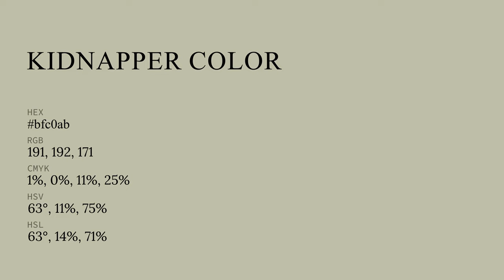Kidnapper color bfc0ab hex color - Green color - Cool color bfc0ab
What color is Kidnapper ? bfc0ab hex color - Green color - Cool color bfc0ab

Hex bfc0ab Color Code is also known as Kidnapper color.

Hex bfc0ab Color code in RGB color code model is created after adding 74.90% red color, 75.29% green color and 67.06% blue color.
Hex bfc0ab Color code in CMYK color (process color) code model is generated after subtraction of 0% cyan, 0% magenta, 10% yellow and 24% black.